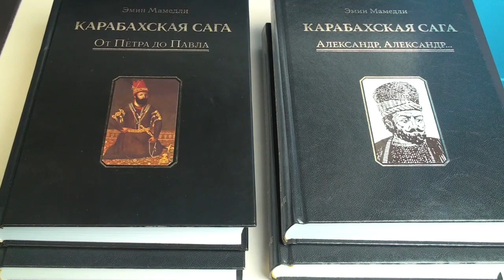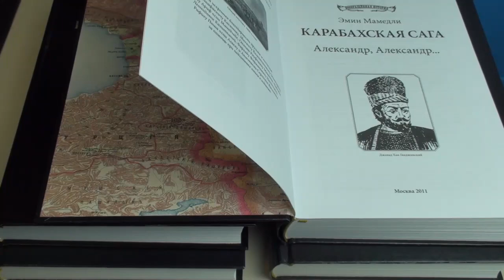Читаем книгу Эмина Мамедли "Карабахская Сага" от Перта до Александра часть 59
Rusiyada mobil telefon nömrəsi ilə bank köçürmələri sistemi:
Rusiya SBERBANK bankında kart nömrəsi:
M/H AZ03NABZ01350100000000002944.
Kod 805539.
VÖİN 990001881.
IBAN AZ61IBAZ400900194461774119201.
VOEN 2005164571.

Заказ картины (на фоне ведущего) из гвоздей и нитей в технике Стринг Арт